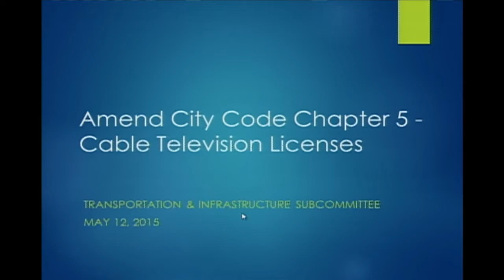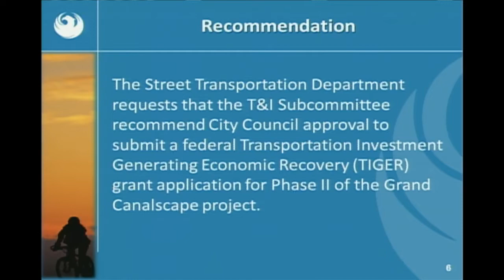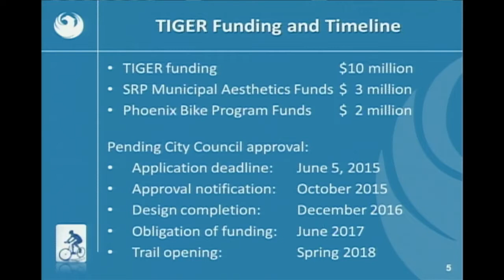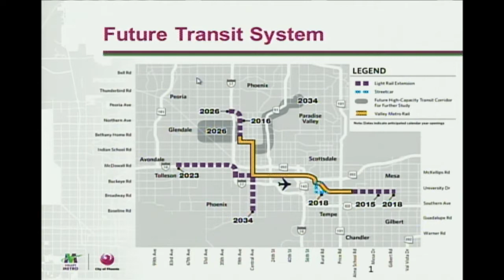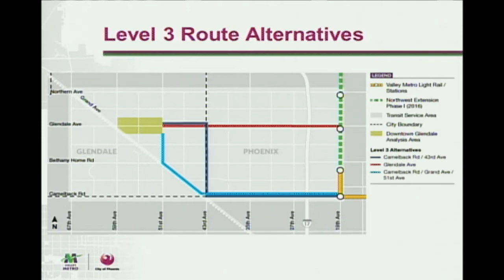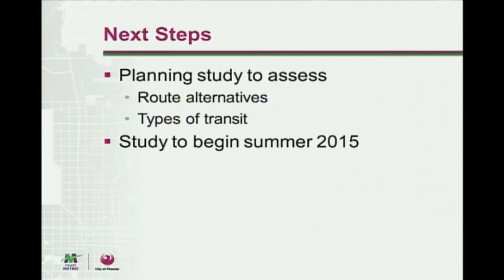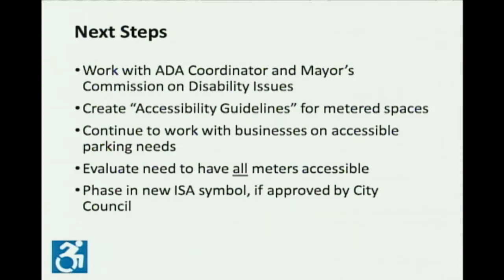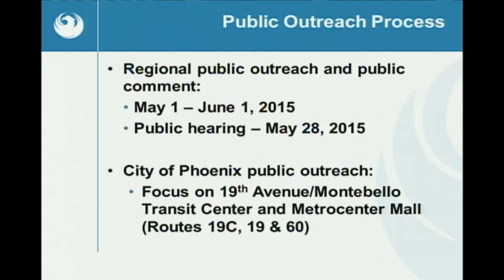Phoenix City Council Transportation and Infrastructure Subcommittee Meeting - May 12, 2015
City of Phoenix Transportation and Infrastructure Subcommittee Meeting - May 12, 2015
Connect to the City of Phoenix on Facebook, Twitter and YouTube: